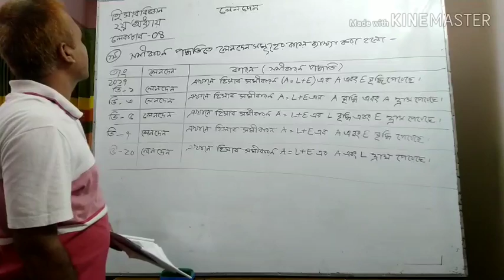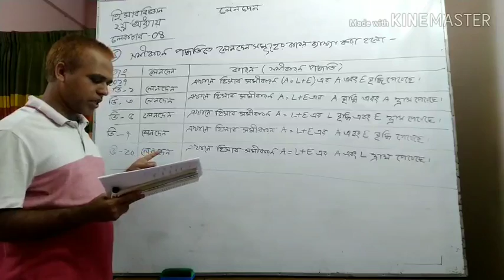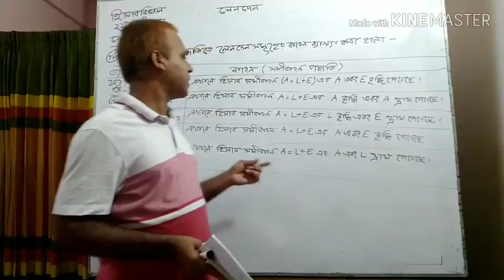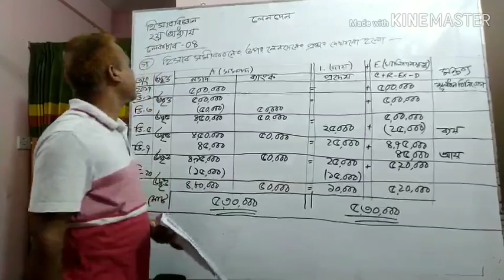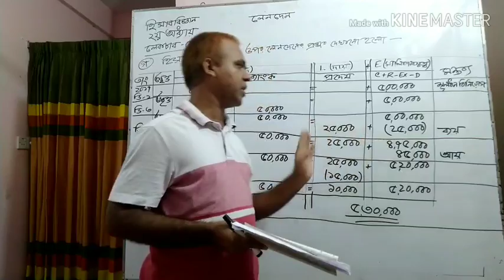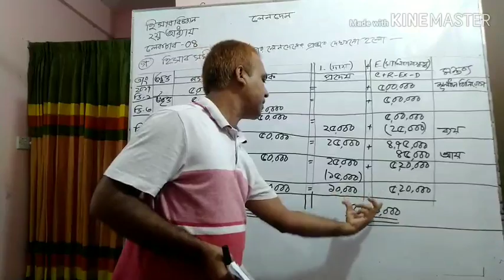হিবি- অধ্যায়- ২য় (পর্ব- ৪)